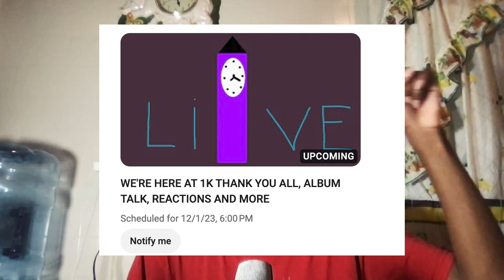FIRST TIME WATCHING Ren "Sick Boi" REACTION